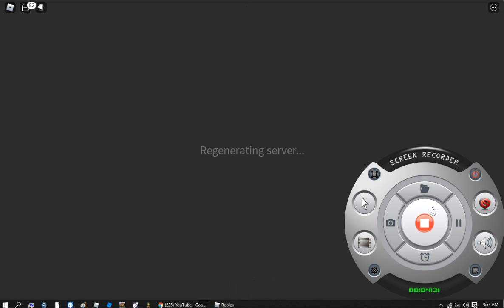Dezastru nuclear la centrala nucleara pe roblox